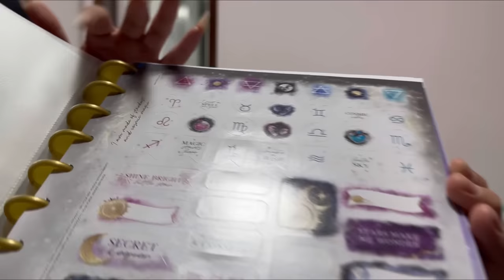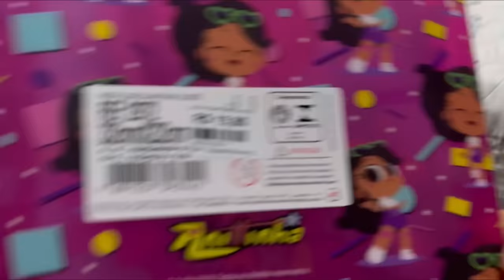MOSTRANDO OS MATERIAIS ESCOLARES🙊